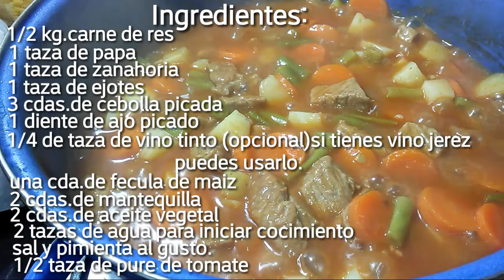Estofado tradicional de res! Sencillamente delicioso!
Estofado tradicional de res!